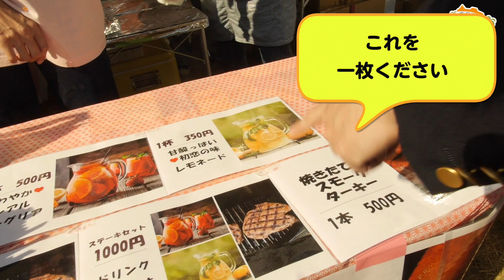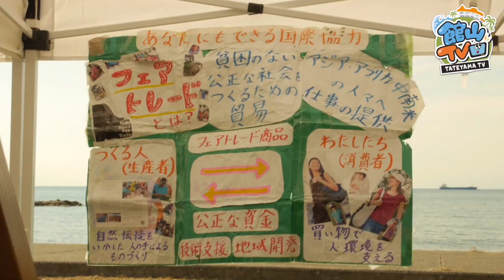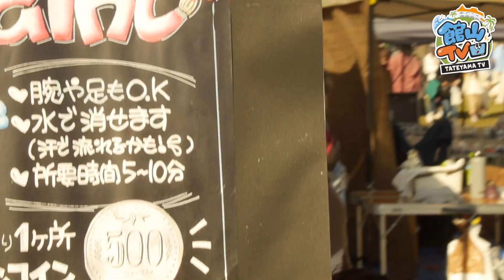【行ってきた】2022/10/30 北条海岸BEACHマーケットに行ってきました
2022年10月30日に館山市の北条海岸で開催された「北条海岸BEACHマーケット」に行ってきました。
出店者や参加者、そしてお客さまが地元だけでなく様々なところから多く訪れていて、コロナ禍前の賑わいを取り戻しつつあるように感じました。
様々な趣向を凝らしたお店やキッチンカー、そして音楽演奏やダンス、100人で開催されるヨガなど。買い物するのはもちろんですが、見て歩くだけでも充分楽しめる、そんなイベントです。コロナに負けることなく、これからもずっと開催されることを切に願います。
それでは、たくさんの人で賑わう「北条海岸BEACHマーケット」の様子を、ぜひ館山TVでご覧ください。

北条海岸ビーチマーケットオフィシャルサイト

館山をもっと身近に、もっと楽しく。
館山市役所公認チャンネルがついに始動！
「なんだか気になるけど入ったことがない・・・」そんなお店はありませんか？
館山に住んでいても意外と気付けていない魅力もある。
まだ見ぬ館山の魅力を発信し、館山ライフをもっと楽しくしていきます。

【制作】
館山市役所/株式会社アットマーク

【スタッフ】
エヴリヴァー正明：取材・プロデューサー
皆川みさお：ディレクター
株式会社アットマーク：脚本/企画/撮影/編集